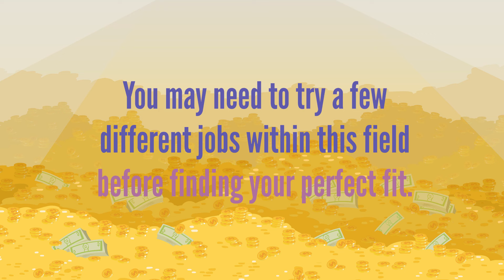Finance - CAREER CLUSTERS Student Job Skills Lesson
This video is for kids, teens or young adults of any age or ability (including special education students, autism, neurodivergent folks, etc.) who are learning job skills. Teach students or kids about the concept of this Career Cluster (FINANCE), including matching skills, interests and entry-level jobs in the industry.

🖥️   - For distance learning curriculum that goes with the video, see below!

🛒   -  See store for social skills, life skills, vocational skills & transition planning resources!